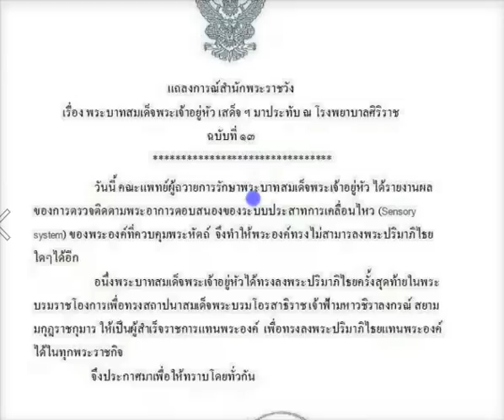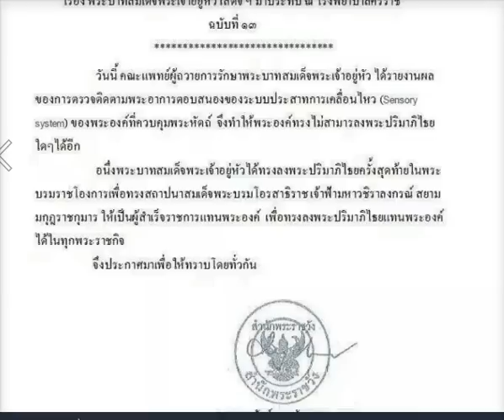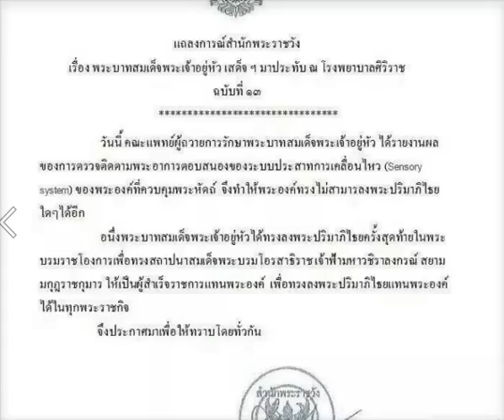ดร.เพียงดิน รักไทย 2015-02-02 กษัตริย์ภูมิพลเดี้ยง เสี่ยลงนามแทน? จริงหรือ?